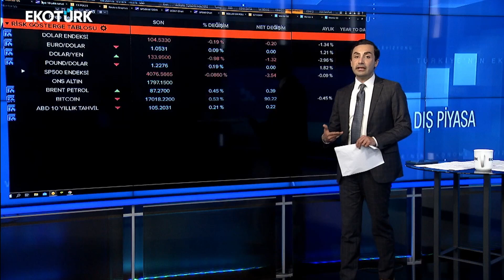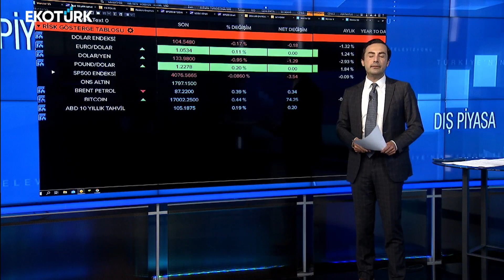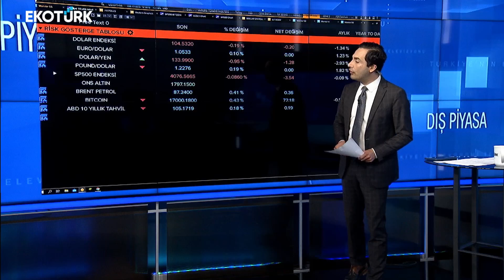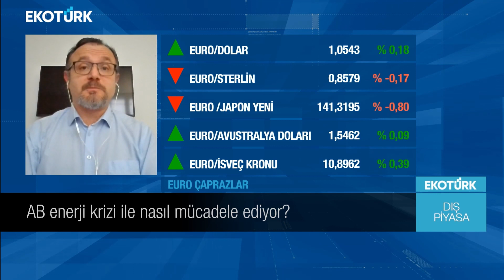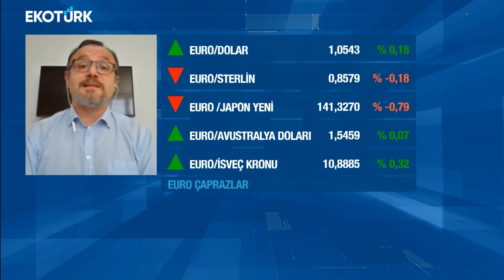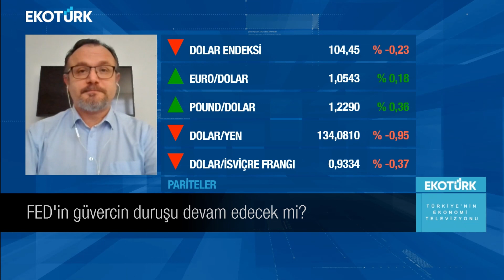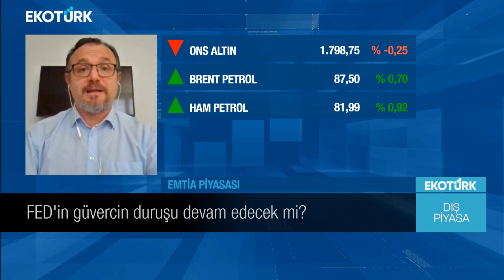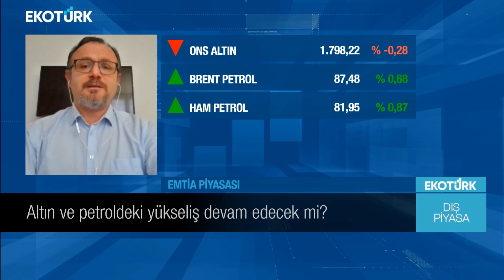FED'in güvercin duruşu devam edecek mi? | Murat Tufan | Dış Piyasa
Küresel piyasalarda yaşanan son gelişmeler ve beklentiler Murat Tufan'ın sunumuyla Dış Piyasa'da.